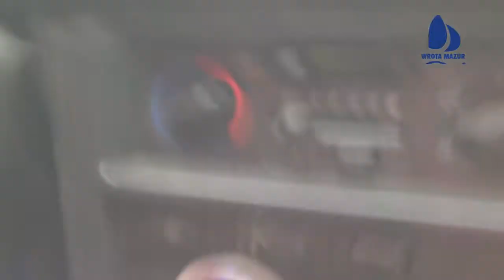2013 Grycan - Wiśniewski Subaru Treningówka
Przejazd treningowy Subaru Adama Grycana i Michała Wiśniewskiego. 21 maja 2013